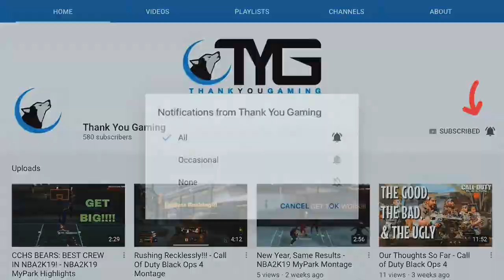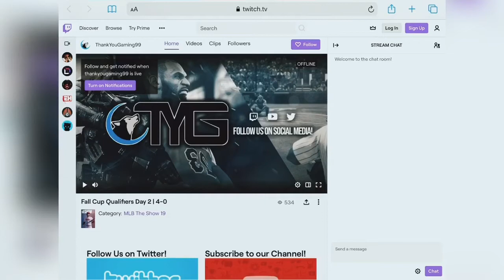PRODIGY - NBA2K21 MYCAREER HIGHLIGHTS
Gaming | Content Creator | Live Streams | Reviews | Much More

Musician: Not The King

Musician: @iksonofficial